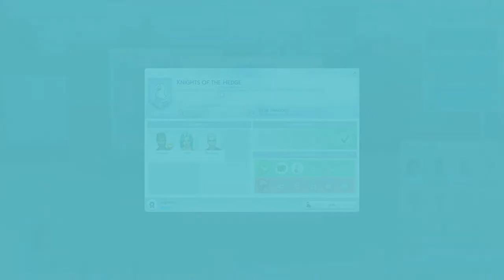Three Little Sims : Knights